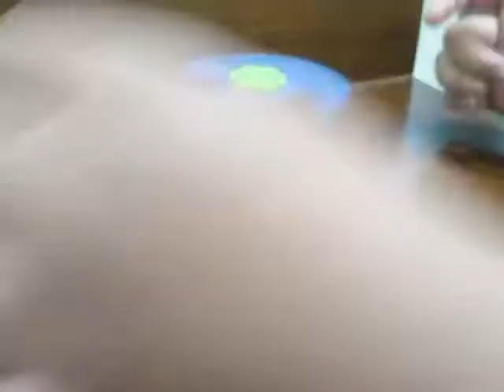3DP Finger Spinner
3DP Finger Spinner